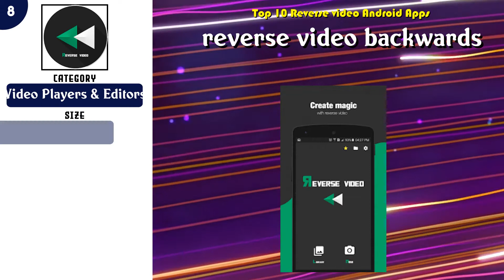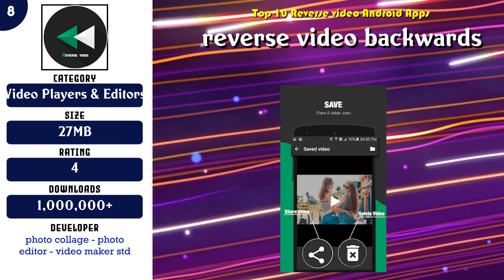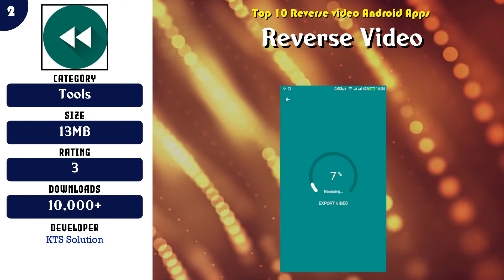Top 10 Reverse video Android App | Review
Best 10 Reverse video Android Apps

Find the links below to download from Google Play Store:

List of top Reverse video:

 -- 10 Reverse Movie FX - magic video

 -- 9 ⏪ Reverse Video Player & Editor. Rewind a video

 -- 8 reverse video backwards

 -- 7 ReversaVideo: instant reverse video playback

 -- 6 Reverse Video Movie Reverse Backward Video Reverse

 -- 5 Reverse Video Master - Rewind video & Loop video

 -- 4 Reverse Video: Reverse video effect & Rewind video

 -- 3 reverse video

 -- 2 Reverse Video

 -- 1 Reverse Video Editor: Rewind Video, Reverse Movie

Content of this Video:
10 best Free Reverse video Android Apps

Most downloaded Free Reverse video Android Apps